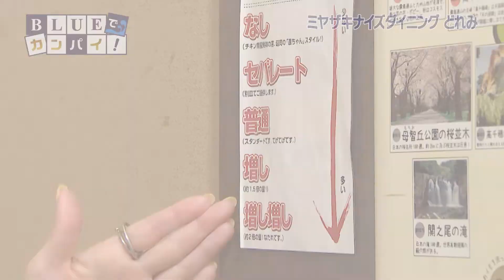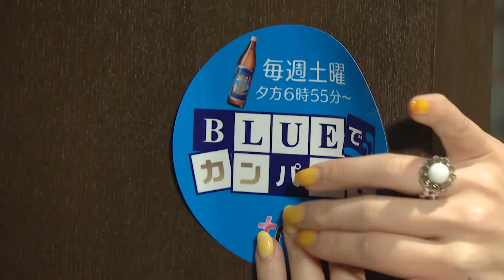BLUEでカンパイ！#131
ミヤザキナイズダイニングどれみ